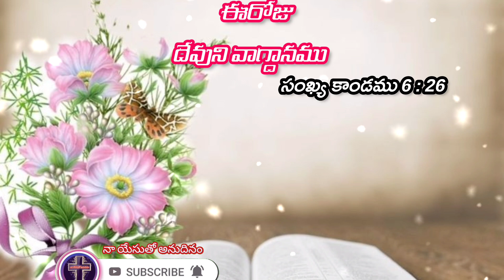Jesus Today's promise intelugu Eroju Devuni vagdanamu naayesutho anudinam ఈ రోజు దేవుని వాక్యం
Jesus Today's promise intelugu|
# daily promise

Today gods promise mornig Devotion
Today's promise| Telugu Daily Bible verse|Daily bible verse|Today's promise| today promise in Telugu| Telugu Bible| Telugu Bible today's promise daily promise| Eroju Devuni vagdanamu naayesutho anudinam ఈ రోజు దేవుని వాక్యం| Telugu Christian short message